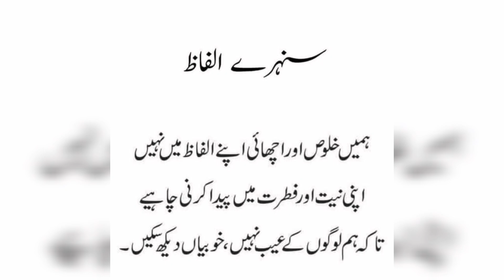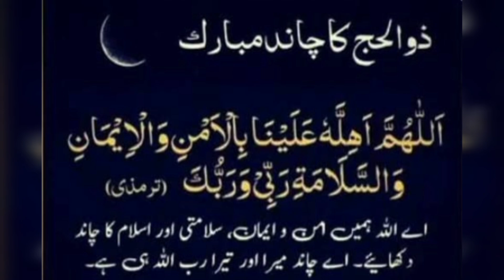Poori Chaney aur Halwa kaa Nashta After Morning Walk ! Shopping of Kitchen Cooking Items.